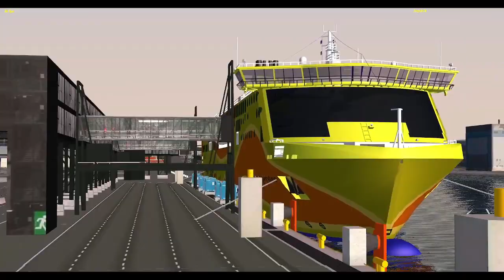MS Finlandia Arriving at Helsinki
Ships and Scenery
Helsinki: Scenery at Beta coming soon

Leave a paw  , subscription  and a bell  to stay up to date with new videos.